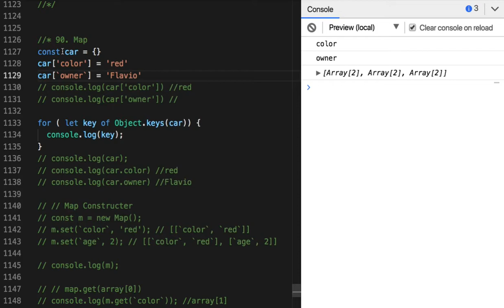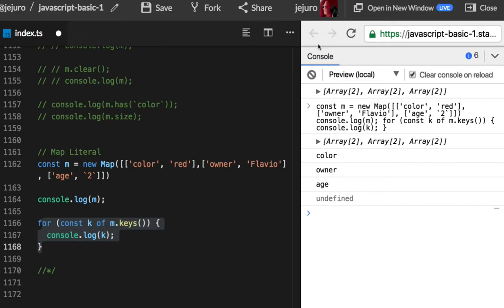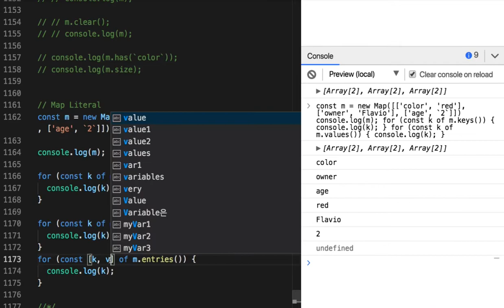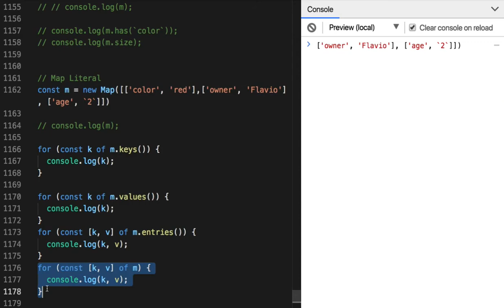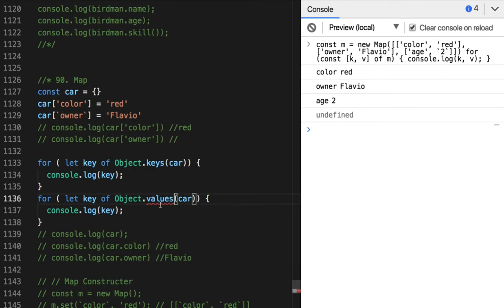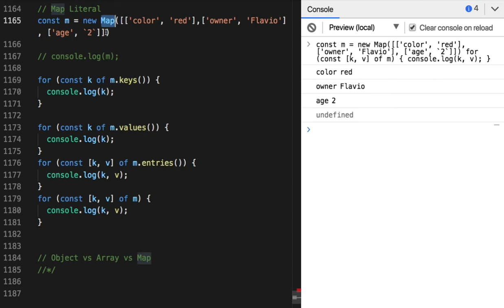89 - Map - keys( ), values( ), entries( )